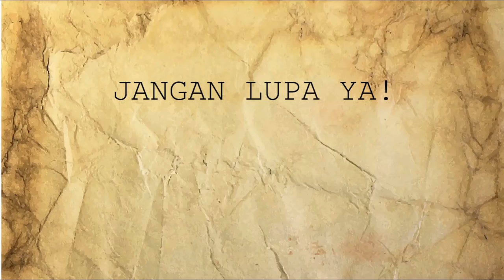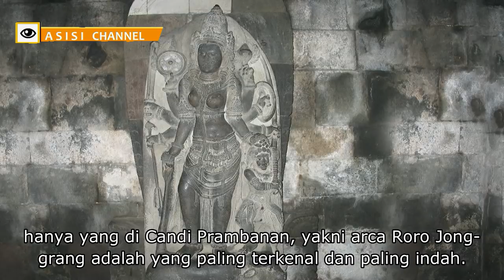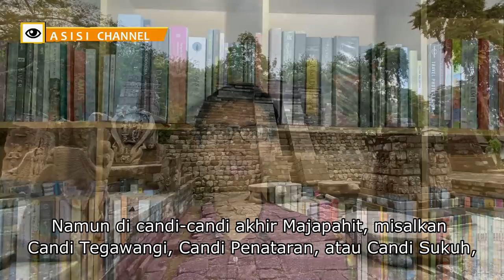Kisah Durga Part 1: Durga Mahesasuramardini, Dari India Hingga Candi-Candi Nusantara.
ASISI (Analisa, Singkap, dan Sikapi)

Arca dan mitos Roro Jonggrang sangat terkenal. Ternyata di balik mitos itu ada sosok Durga Mahesasuramardini yang pernah sangat terkenal di Jawa kuno. Durga Mahesasuramardini menjadi penanda candi beraliran Siwa.

Durga Mahesasuramardini kemudian berubah menjadi menjadi Bathari Durga yang berwajah menakutkan, dan lebih populer bagi masyarakat Jawa. Video ini akan membedah mengapa perubahan konsep ini terjadi di zaman kuno. Sangat menarik dan informatif bagi mereka yang berminat belajar sejarah atau mengetahui tentang masa lalu bangsa kita.

Masih banyak peristiwa sejarah Nusantara yang bisa kami angkat dalam angle yang tidak biasa dan unik, silakan tekan like, beri komentar, dan tentu saja subscribe agar Anda pun mengikuti kajian menarik kami tentang sejarah. Dan hal unik terkait arca Durga di candi-candi di Indonesia, raja-raja jawa, ilmu gaib, hantu, pusaka, songgoriti, keajaiban alam, candi dermo, situs purbakala ngawonggo, candi sukuh, sejarah kerajaan di indonesia, istana majapahit